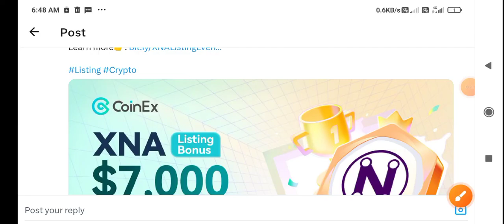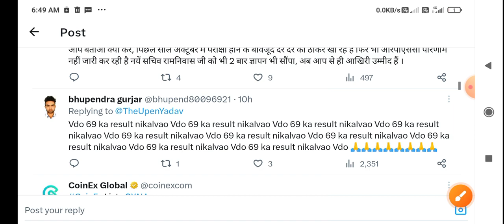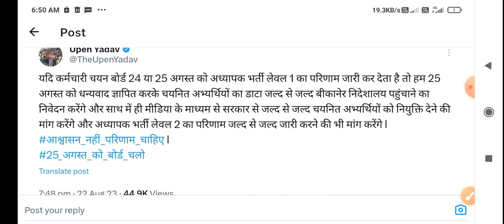REET Level 1 Result | 4500 पद बढ़ाने को लेकर | सचिव से आई बड़ी अपडेट | Reet Level 1 Final Result